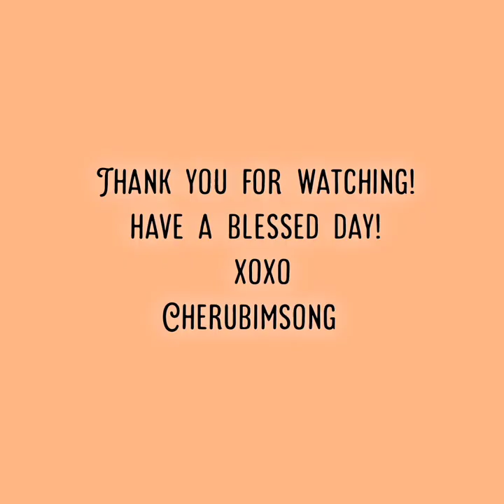"Strong Tower "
Written and performed by Taneka "Cherubim" Walston
Produced by Byron Ravenell

"It's time" is the debut album of Taneka"Cherubim" Walston. It was recorded live,  March 9,2007 at Harbor Christian Center in Harbor City, California